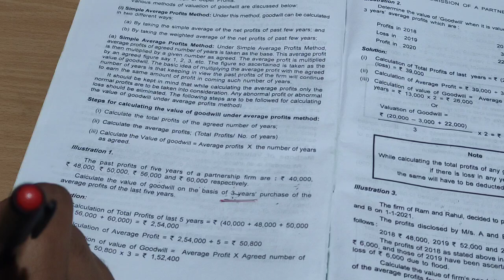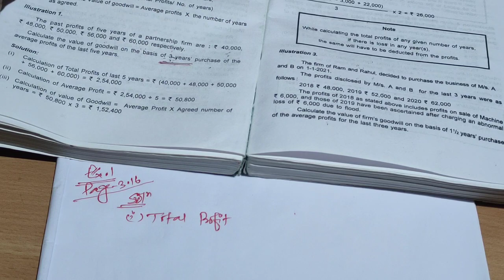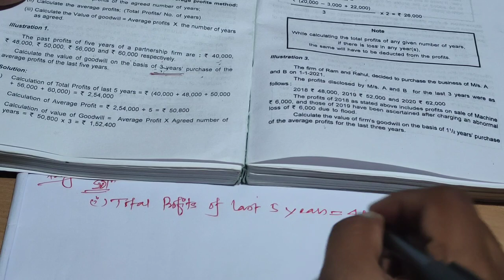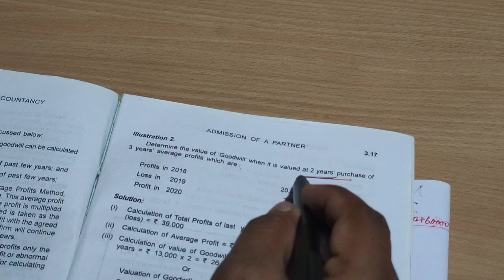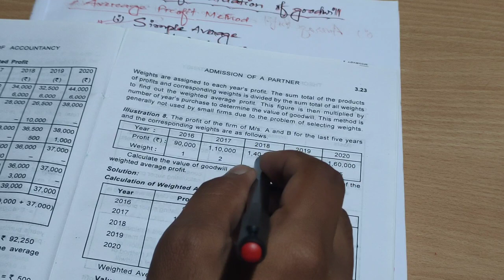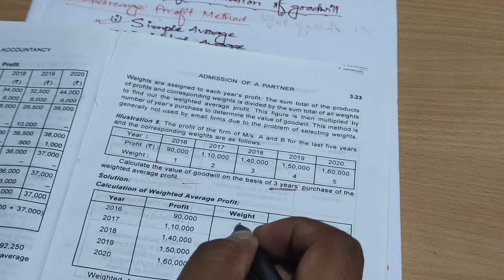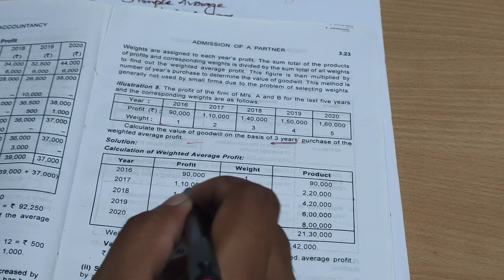VALUATION OF GOODWILL (By average profit method)